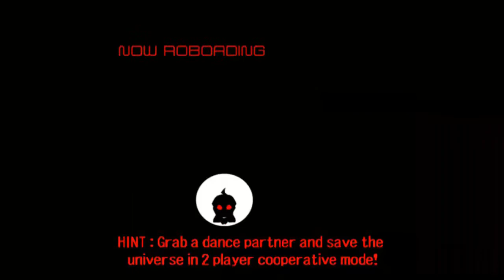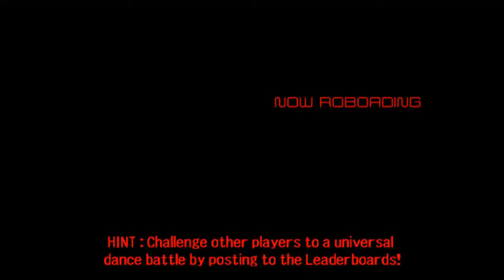Let's Play Space Channel 5: Part 2 Report 5 - Battle of the Bands!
Report 5 of Space Channel 5: Part 2 has us infiltrate Purge's lair, escape numerous traps and rescue Jaguar from Purge's clutches!